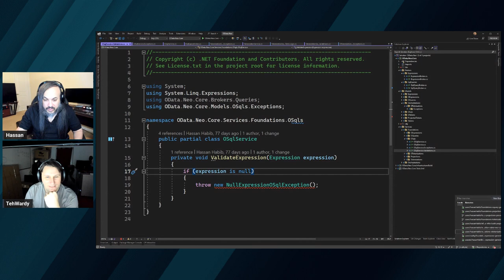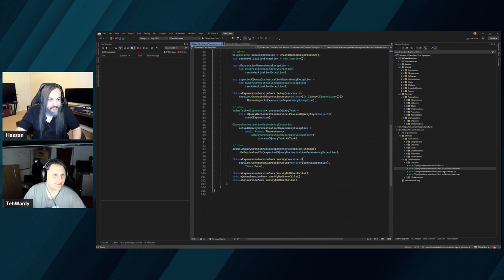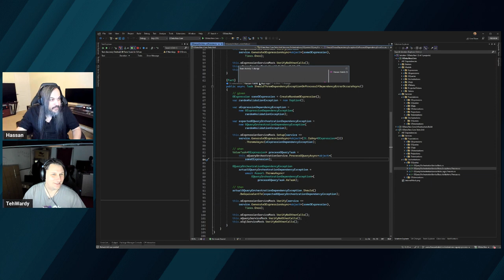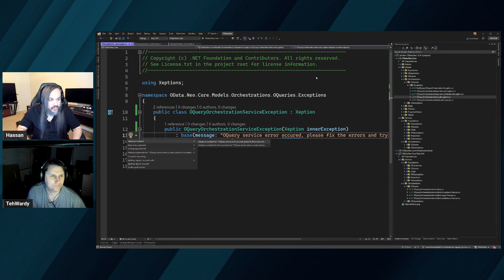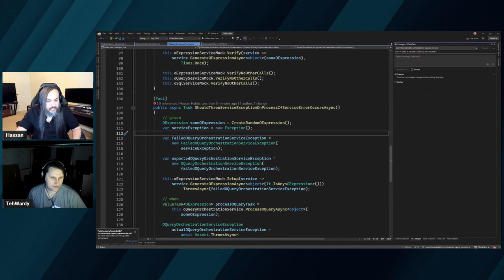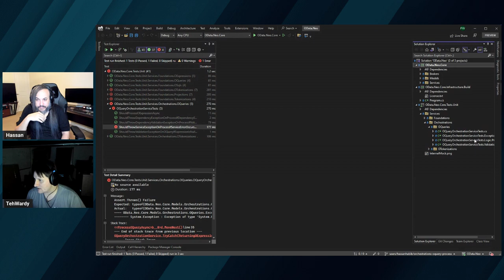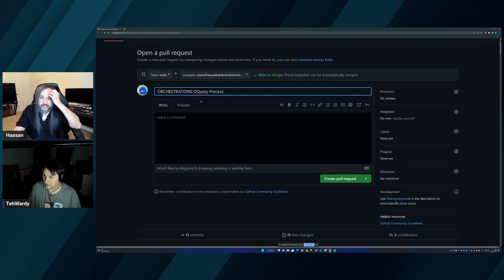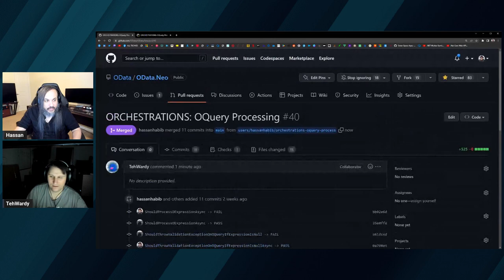OXT073: Building OQuery Orchestration Service (Part 2)